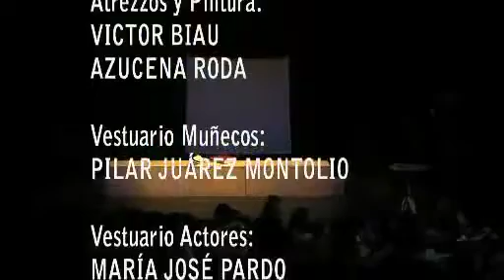EL POETA Y PLATERO de Teatro Arbolé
Con esta versión libre de René Fernández Santana de "Platero y yo", elegía andaluza de Juan Ramón Jiménez, Arbolé quieren acercar el mundo poético de este gran escritor, premio Nobel de Literatura, a todos los niños y niñas. La poesía como lugar diferencial y como arma cargada de futuro, que diría Gabriel Celaya. La poesía como elemento de ternura y como juego de palabras. Otra manera de ver imágenes, otro elemento educativo de valor incalculable en los procesos educativos.

Teatro Arbolé apuesta por el ocio inteligente y la educación para todos los niños y niñas.